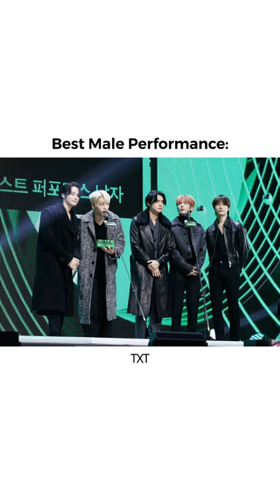Melon Music Awards (MMA) 2022 Winners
Top10: IVE, Lim Young Woong, MeloMance, (G)I-DLE, NewJeans, BE’O, BTS, IU, SEVENTEEN, NCT DREAM
Best Male Performance: TXT
Best Female Performance: LE SSERAFIM
Best Music Style: Big Naughty
Best Songwriter: Soyeon from (G)I-DLE
Global Artist: MONSTA X
Global Rising Artist: STAYC
Best Female Group: IVE
Best Male Solo: Lim Young Woong
Best Music Video: TOMBOY by (G)I-DLE
Best Pop Artist: Charlie Puth
1theK Global Icon Award: ENHYPEN
Hot Trend Award: LE SSERAFIM
Best Female Solo: IU
Best Male Group: BTS
New Artist of the Year: IVE and NewJeans
Project Music: SG WANNABE
Best OST: MeloMance Love, Maybe, “Business Proposal”
Best Collaboration: “Just 10cm Apart” by 10CM & BIG Naughty
Stage of the Year Award: IU
kakaobank everyone’s star: BTS
Album of the Year (Daesang): Lim Young Woong – IM HERO
Record of the Year (Daesang): BTS
Song of the Year (Daesang): IVE with Love Dive
Artist of the year (Daesang): Lim Young Woong